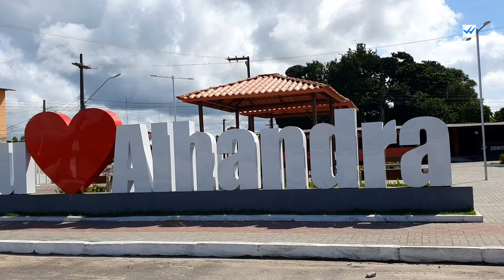PASSEIO DE MOTO PELAS RUAS DE {ALHANDRA-PB} PARTE 1